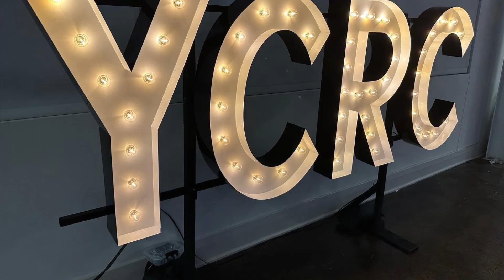Annual Business Awards 2023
A video recap of our Annual Business Awards program.
What a great night we had celebrating these incredible York County professionals! Here's a video short including a few pics from the event.  Other photos from our official photographer, J&K Paints & Pixels, are available at this link (use email ).